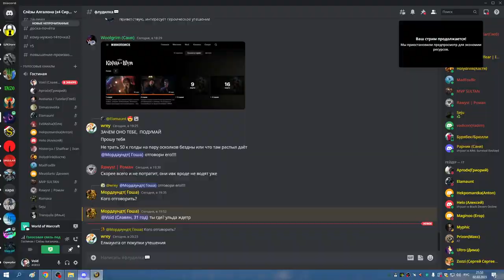2я часть УЛЬДА 25 ХПАЛ 02 03 23